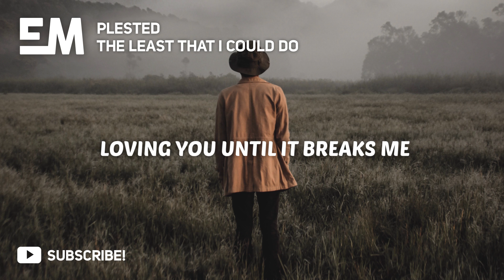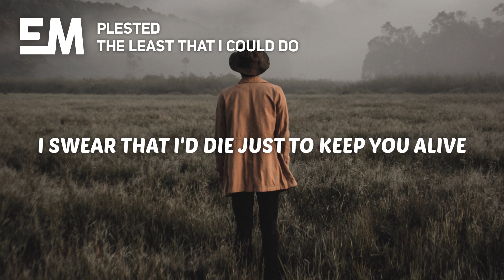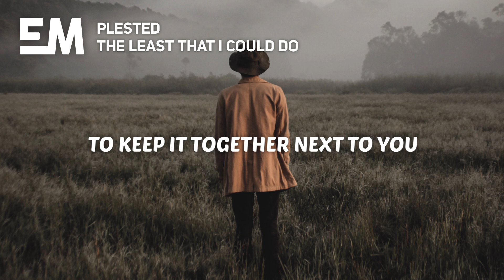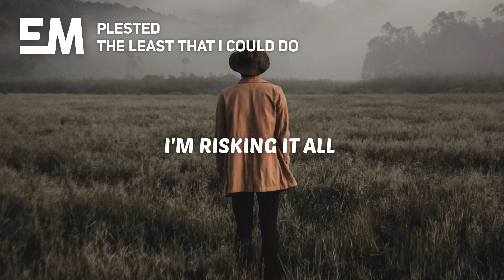Plested - The Least That I Could Do (Lyrics)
🎤 Lyrics:

[Verse 1]
For you
I did a lot I shouldn't have done
But every time you touch me, I'm numb
And you can take the pain away
For you
I'd go out to ride with a gun
If you give me a shot, I won't run
I gotta go whatever it takes

[Pre-Chorus]
Ooh, and maybe you might call me crazy
Loving you until it breaks me
You're worth more than everything I've got

[Chorus]
I'm falling apart to keep it together next to you
I swear that I'd die just to keep you alive
'Cause darling, that's the least that I could do
I'm risking it all for the one that I never wanna lose

[Verse 2]
For you
There ain't a problem I wouldn't fix
I'd even stop the Apocalypse
If we could stay for one more day